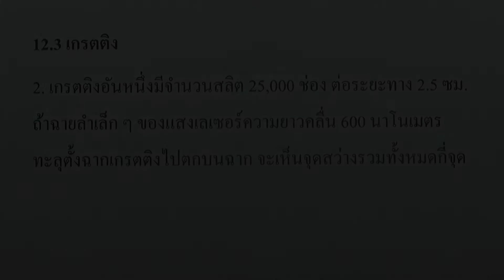โจทย์ แสงเชิงฟิสิกส์ ที่น่าสนใจ ข้อ02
บท : แสงเชิงฟิสิกส์